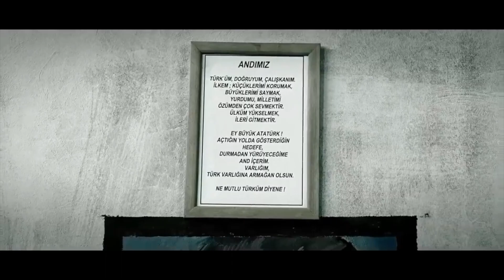Leyla Batgi Acting Demo Reel